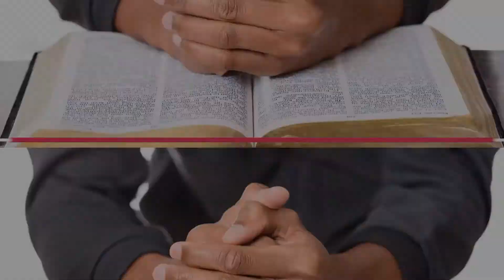Sunday Morning Worship 8/8/21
New Life Apostolic Church - Sunday Morning Worship 8/8/21